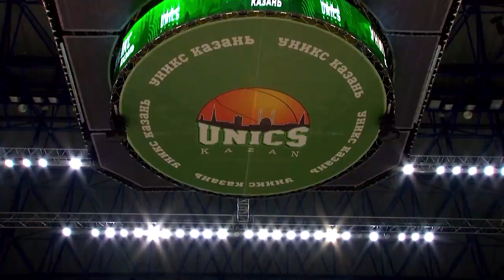UNICS vs Minsk Highlights November, 29 | Season 2022-23